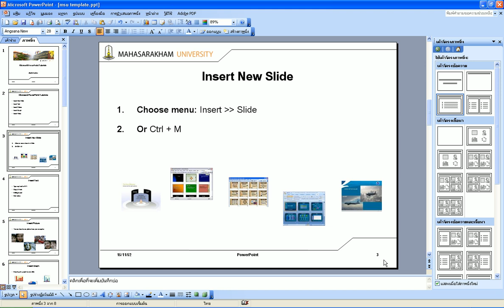Microsoft PowerPoint - Page Number - 008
การแทรกหมายเลขหน้า, ท้ายกระดาษ และวันที่ ลงในภาพนิ่ง